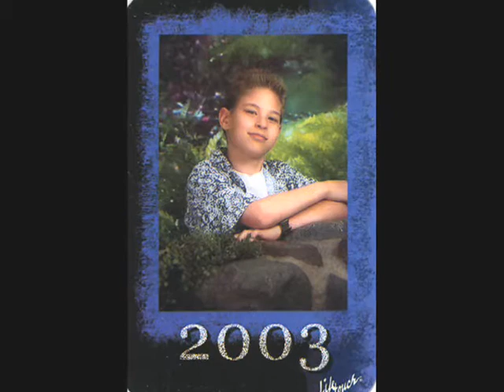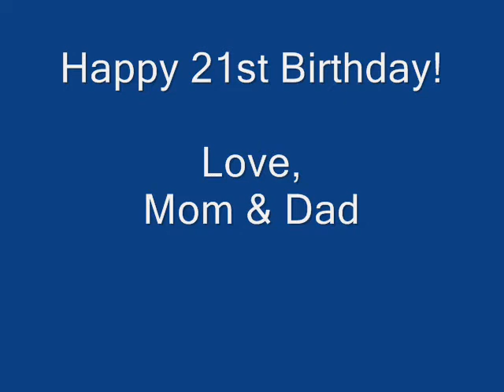Michael Schafer Movie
Made for Michael's 21st birthday. Such good memories.